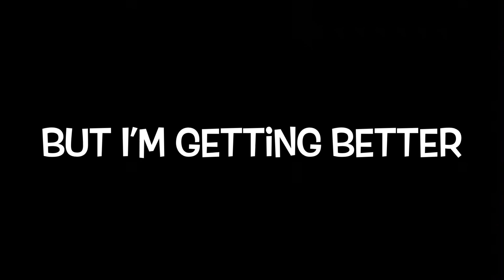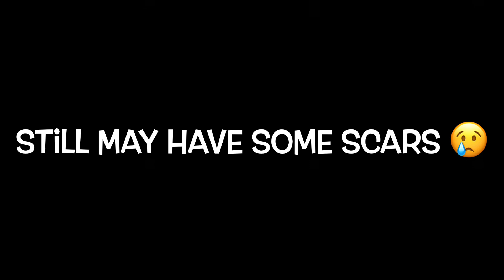Tye Tribbett - Better (Drum Cover)